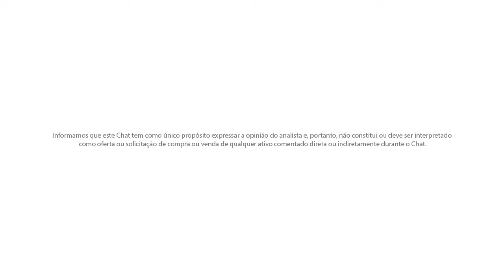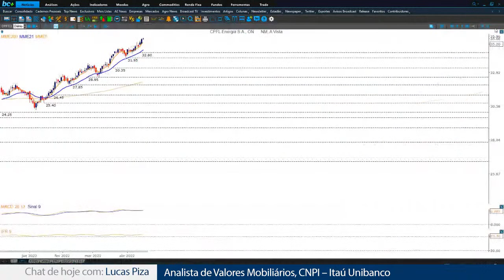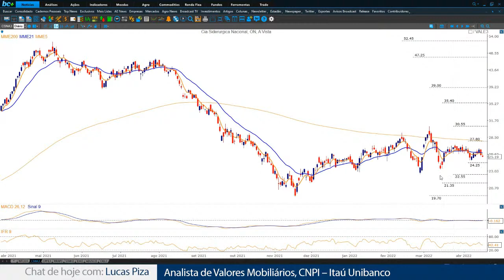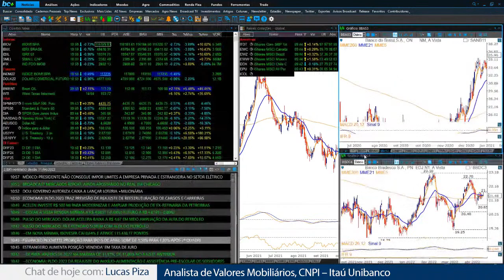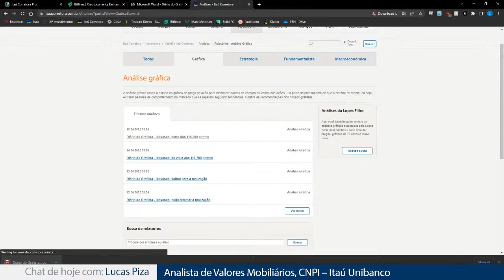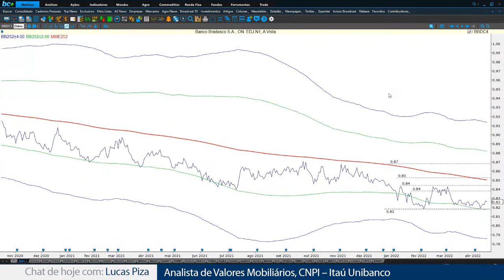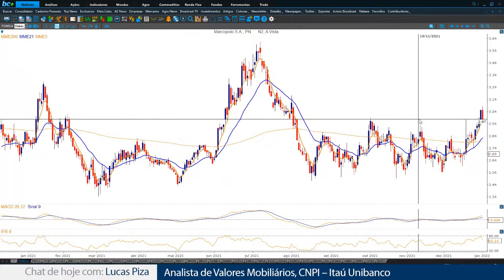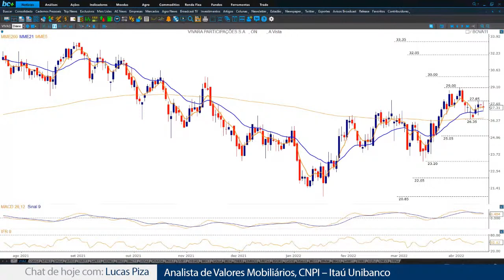Dominando a bolsa: análise gráfica - 18/04/2022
Todos os dias, das 9h45 às 12h, os estrategistas Fabio Perina e Lucas Piza usam a análise gráfica para tirar as suas dúvidas sobre os ativos que deseja operar. Queremos ajudar você nas decisões de investimentos de curto prazo, logo na abertura da Bolsa, e a fazer montagem de operações em tempo real e de forma dinâmica, com chat para tirar todas as suas dúvidas.

Saiba como investir na Itaú Corretora

Abertura: 1:00
Análise do Ibovespa: 1:21
Noticiário corporativo: 4:09
Simpar (SIMH3): 7:40
3R Petroleum Óleo E Gás SA (RRRP3): 15:57
CPFL Energia (CPFE3): 20:38
Companhia Siderúrgica Nacional (CSNA3): 24:30
Natura &amp;Co Holding SA (NTCO3): 27:38
Minerva Foods (BEEF3): 31:29
Caixa Seguridade Participações SA (CXSE3): 34:54
Hypera Pharma (HYPE3): 38:35
Vibra Energia (VBBR3): 40:42
The Walt Disney Company (DISB34): 44:42
Bradespar SA Preference Shares (BRAP4): 47:53
Análise de setor (Agronegócio): 51:18
Análise de setor (Energia): 54:34
Análise de setor (Bancos): 1:02:40
Vale S.A. (VALE3): 1:08:25
Magazine Luiza (MGLU3): 1:10:50
Meliuz SA (CASH3): 1:12:58
Petrobras (PETR4): 1:17:55
Rede d or São Luiz SA (RDOR3): 1:19:38
Marfrig (MRFG3): 1:22:23
Dommo Energia SA (DMMO3): 1:24:31
Banco Inter (BIDI4): 1:28:40
Gol Linhas Aéreas (GOLL4): 1:31:14
Banco Bradesco SA (BBDC3): 1:33:08
IVVB11: 1:40:35
Dimed (PNVL3): 1:43:57
Marcopolo SA (POMO4): 1:48:30
Locaweb (LWSA3): 1:51:58
Banco Santander Brasil (SANB11): 1:53:39
Banco BTG Pactual SA Unit (BPAC11): 1:54:20
Reflexão do dia (Ativos com potencial de alta): 1:59:35